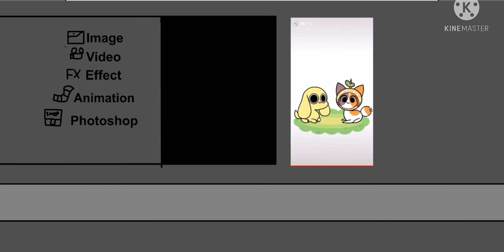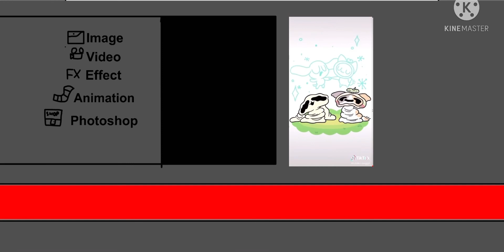Chikn Nuggit:Behind The Video (2021-2022): Wonder Pets Entertainment